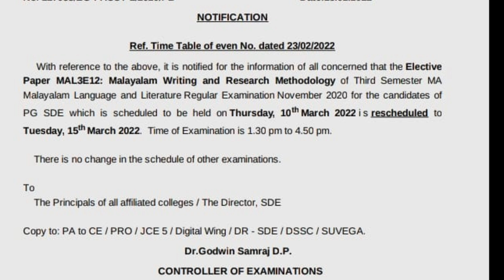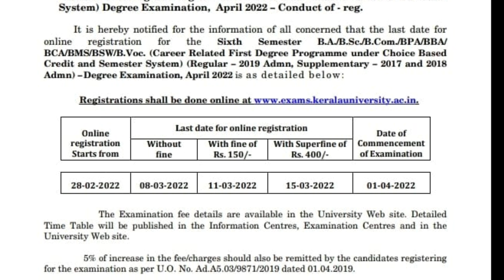Kerala University | Calicut University Latest News | Examination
Kerala University Exam News | Calicut University Exam News | Online Registration | Rescheduled Exam Date | Degree Examination | PG Examination
University News |Universities in Kerala | University Updates in Malayalam

Calicut University PG Exam Notification
Calicut University Latest Examination

Calicut University 2nd Semester Exam News | 2nd semester exam timetable | Calicut university exam news

Calicut University 2nd Semester Exam 2022 | Calicut University 6th Semester Exam 2022 | Exam Notification 2022 | Calicut  University Exam News | Calicut University Second Semester Exam | Calicut University sixth Semester Exam

Calicut university Exam News | Calicut university 2nd sem exam result news
University exam news | University exam phosphoned news | Revised exam date | Kerala university exam news | Calicut university exam news | university latest news | Calicut university exam result

Kerala university exam news | Kerala university Revised exam date | Degree exam news | Kerala university Degree exam latest updates | b.sc,b.com,BA,BBA

Calicut university exam news | Calicut university exam phosphoned | exam phosphoned | Degree exam phosphoned | Latest exam news calicut university | Latest exam news

University news malayalam | University latest news malayalam | exam news 2021 today

Queries solved:
kerala university 6th sem exam notification
kerala university sixth semester exam news
kerala university 6th semester exam online registration
calicut university exam rescheduling date
exam revised date
kerala university degree exam  notification
kerala university 1st semester degree exam
kerala university distance education news
kerala university results latest news
kerala university latest updates
kerala university exam registration online
kerala university exams breaking news
kerala university breaking news
kerala university exam today news
kerala university exams phosphoned news
kerala university exams
kerala university results
kerala university revaluation result 2020
kerala university results news today
kerala university results news
distance education kerala university
distance education latest news
distance education malayalam
distance education contact classes
distance education exam offline or online
distance education Offline contact classes
calicut university 2nd semester exam
calicut university 6th semester exam
calicut university second semester exam notification
calicut university sixth semester exam notification
exam news 2022
b.sc,ba,b.com,bba
calicut university news latest
university exam news 2021 malayalam
kerala university news
calicut university latest updates
kannur university latest updates
mg university latest updates
education news 2021 in malayalam